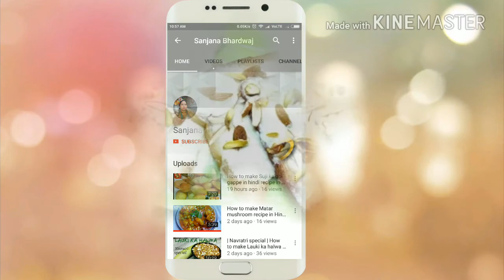Shahi Tukra | साही टुकड़ा | How to make Shahi Tukda at home in Hindi | Hyderabadi double ka meetha